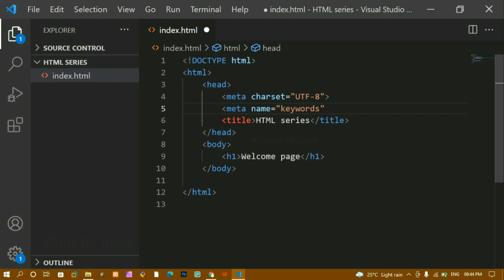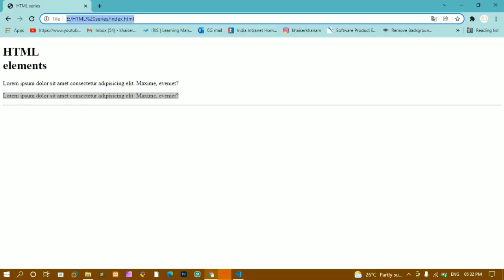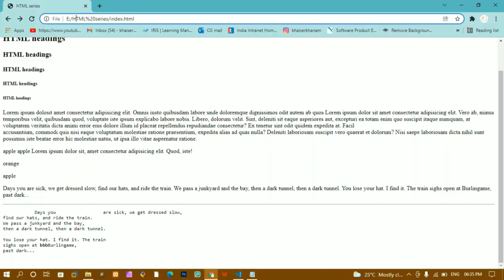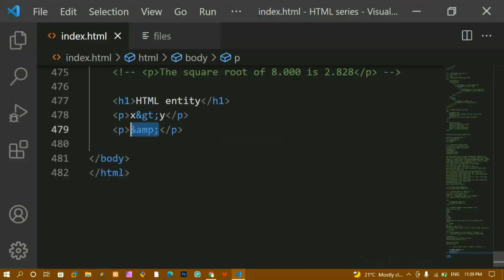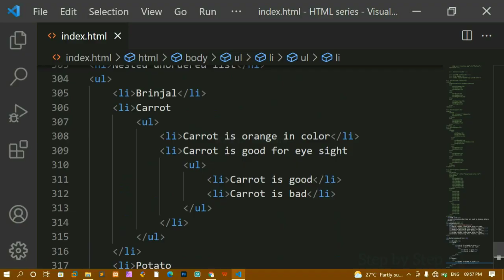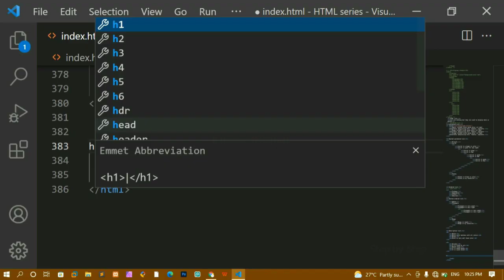How much HTML should be learnt to get started with creating websites.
- 💖 A small request… I’ve started my own gift hamper business for loved ones, and I’d love your support🌸

❤️ Thanks for supporting KhanamCoding!

❤️UPI ID: khaiserz@ybl - Your contribution will fund the equipment, software, and other essentials needed to plan, shoot, and edit courses like this. Thank you sincerely!